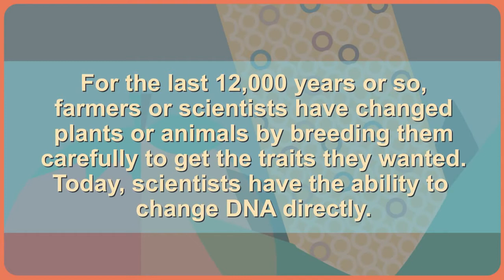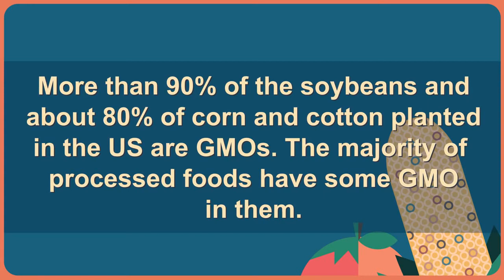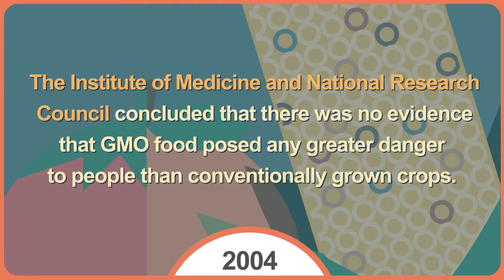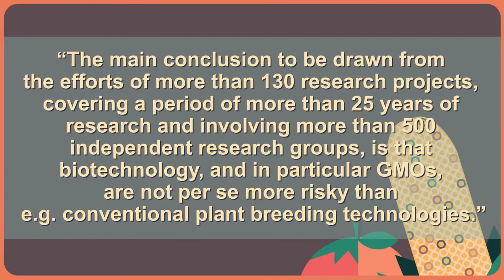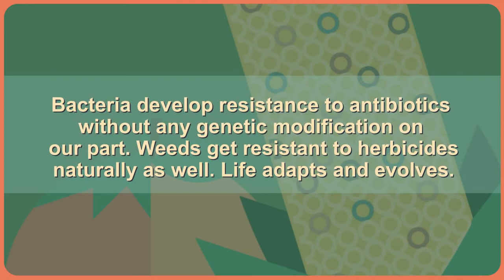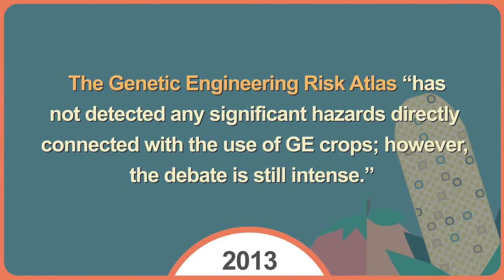Transgénicos: Mitos y algo de Ciencia para el Debate.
Video publicado por Healthcare Triage, en donde se tocan algunas de las fibras sensibles sobre el tema de los cultivos transgénicos Un tema que hasta la fecha siguen siendo motivo de un enérgico debate. Un vídeo ilustrativo que busca hacer una pequeña labor de divulgación sobre el tema de transgénicos.